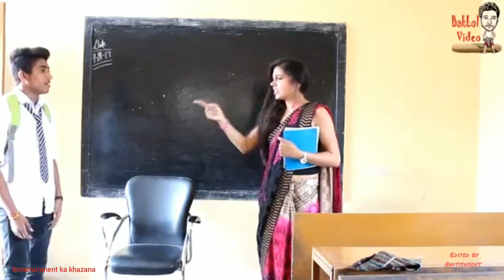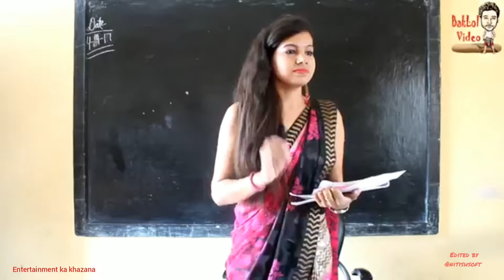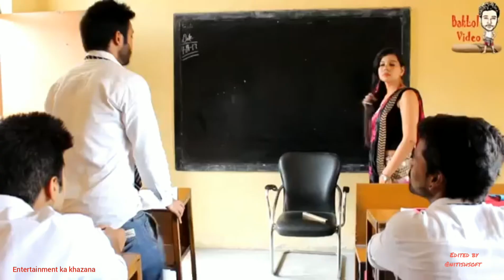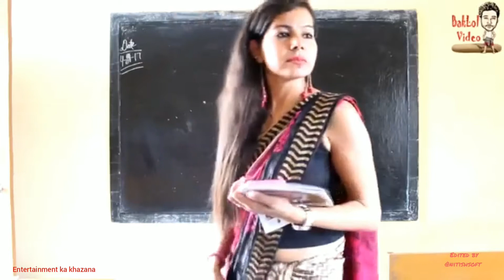Desi boys Masti with Unmarriage Miss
Desi boys in masti in class time Very funny scene

This is video edited and Upload by @nitishsoft